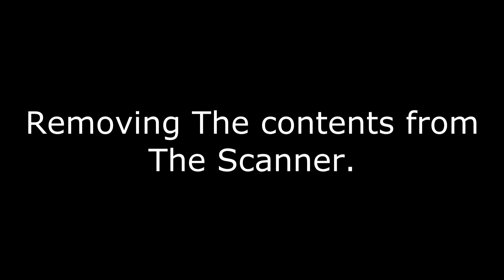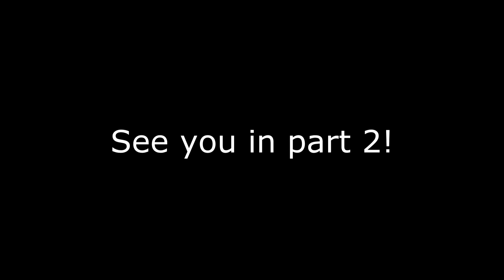Turn an old scanner into a UV PCB developer box - 1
Making a UV PCB lightbox from an old Epson Flatbed Scanner and a UV false nail drier box.

Part 1 - Stripping out the scanner.